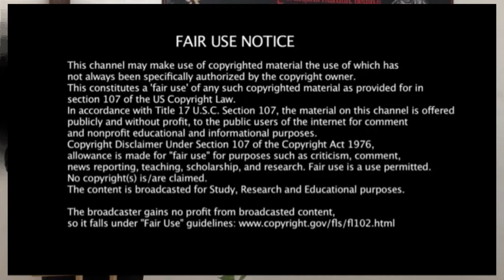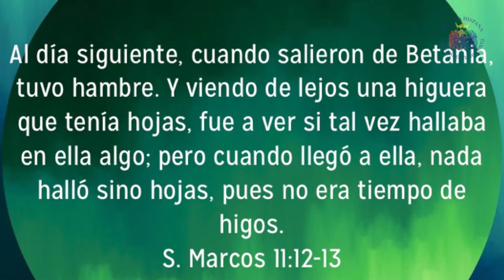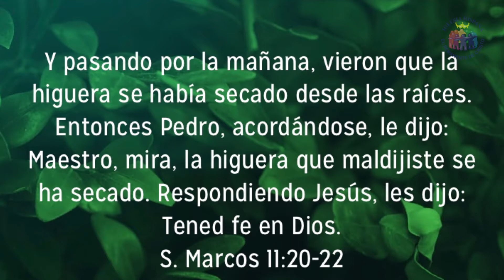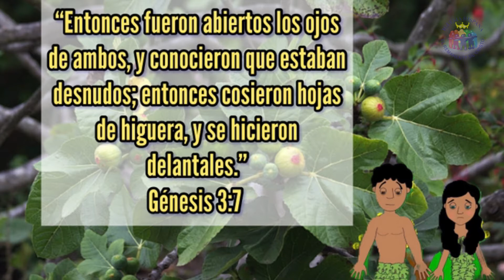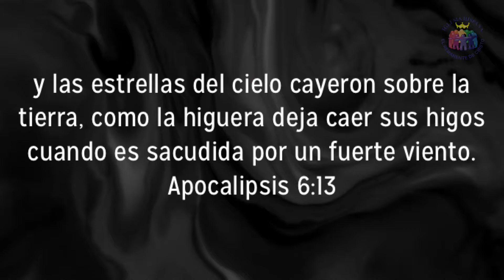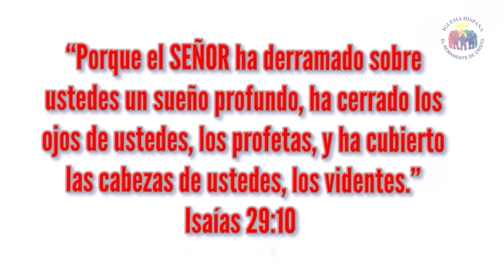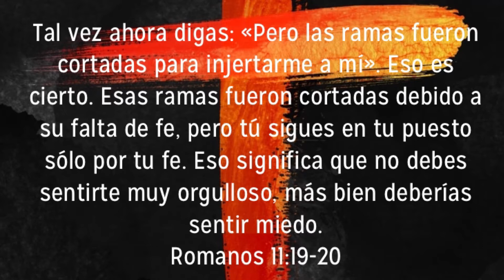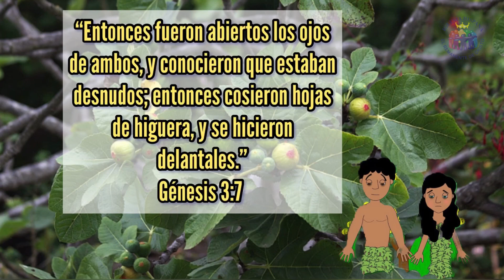Hay Algo escondido , en la Maldición de la Higuera, Que JESÚS Hizo? En la Antesala del Cafetín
En este Programa ,estudiamos la Profesia hecha Por JESU CRISTO a sus Disipulos y es el Divorcio de D-os con ISRAEL , ya que Adulteró buscando otros dioses y corrompiéndose y no Reconocer a JESÚS como el MESÍAS ,pero se habla de la “Iglesia” que se corrompió y están haciendo igual que ISRAEL ,Aquí el Rev.Carlos Redimin hace la SINOPSIS y Creemos según la Palabra que Dios advirtió a sus Disipulos a que su IGLESIA (Su Novia) No hiciera lo mismo . Síganos y pasen la la Voz . KFtin CRSPastor # Apologético .